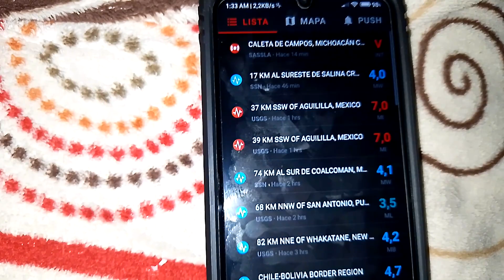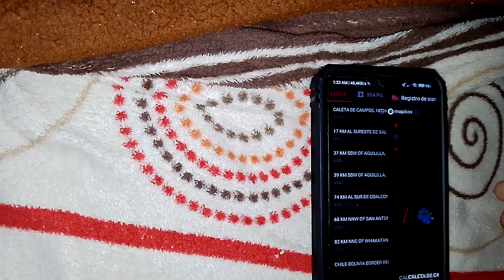vuelve a temblar 6.9 😱 despierta a todos 1.16 am Morelia Michoacán